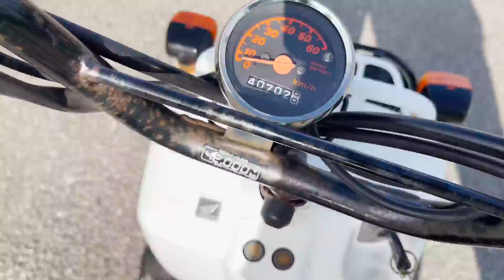ホンダ ズーマー 2007年モデル！エンジン好調！ノーマル車！セル・キック併用！水冷！4サイクル！単気筒！通勤通学にオススメ！ 参考動画 佐賀 武雄